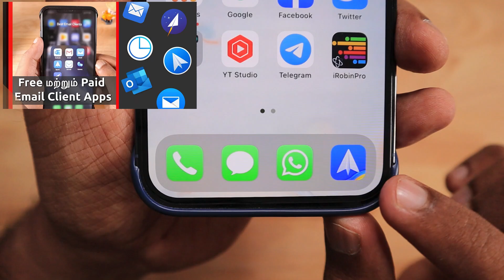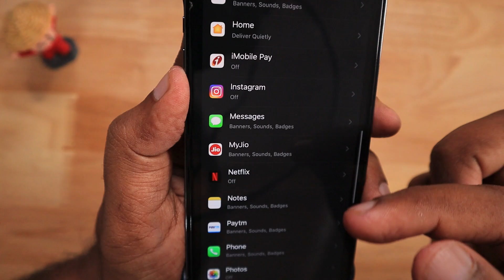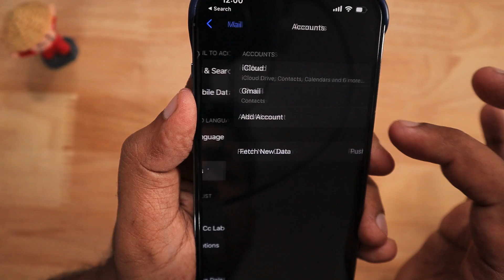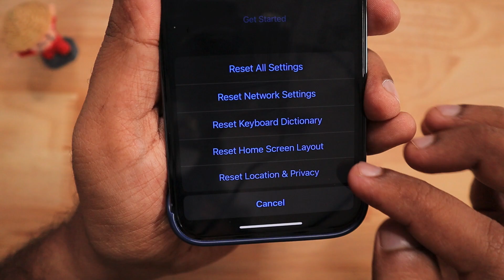iPhone and iPad Mail App Notifications NOT WORKING? | எப்படி Fix பண்ணலாம்?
Apple iPhone and iPad Mail App Not Showing Notifications, How to Fix it? If your iPhone or iPad Mail App Notifications Not Working, then Try these steps to Fix the Problem. iPhone Mail App Notifications will work again.

iPhone Apps Not Showing in Notifications Settings 🔥 எப்படி Fix பண்ணலாம்?